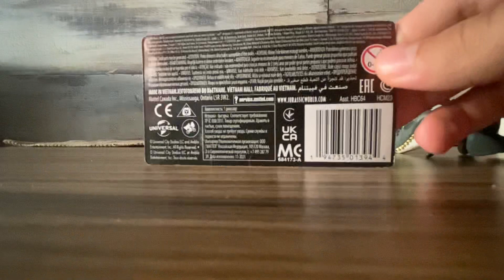Обзор на фигурку MATTEL Mosasaurus